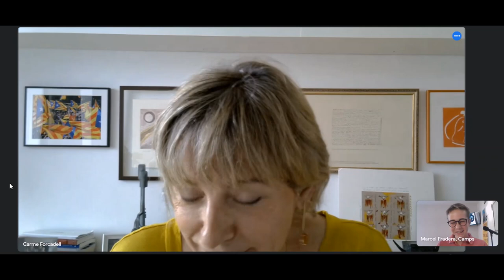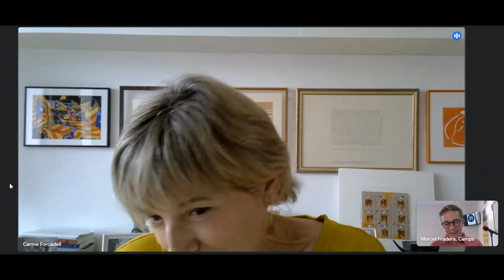Entrevista CARME FORCADELL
En aquest vídeo us deixem l'entrevista que hem fet avui a la presidenta del Parlament de Catalunya, Carme Forcadell.

Hem parlat de coses molt interessants, esperem que gaudiu molt de l'entrevista.